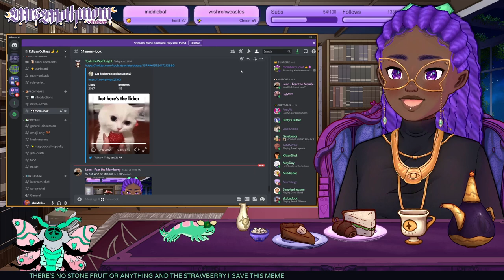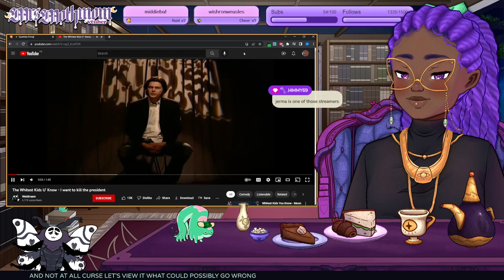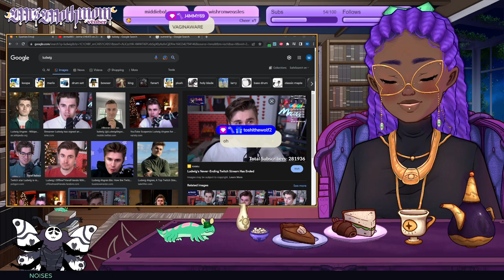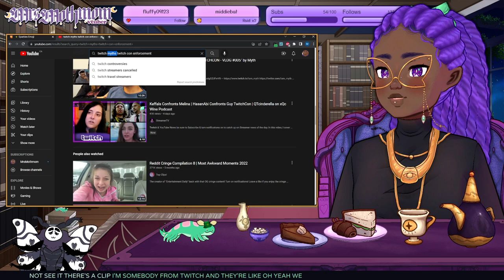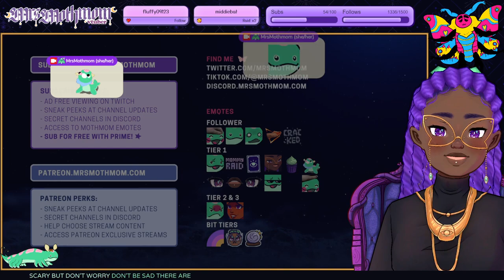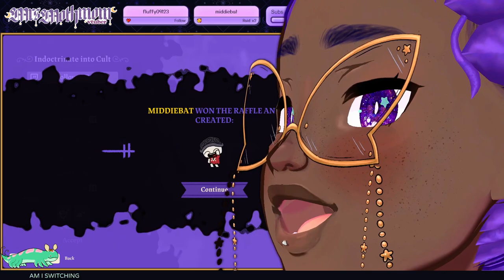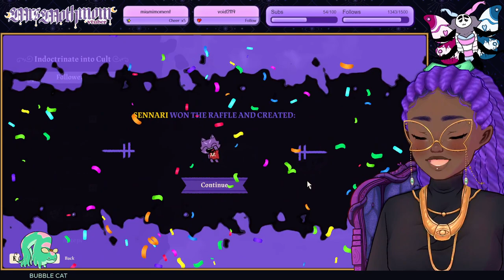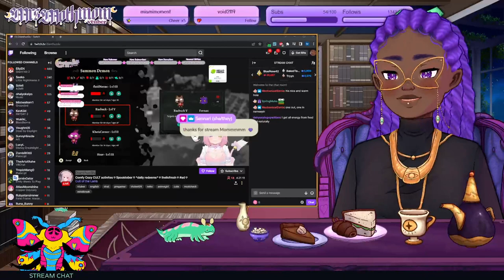battle bosses again in cult of the lamb